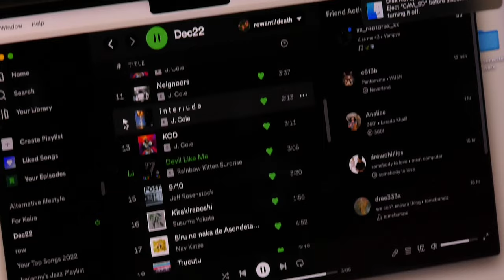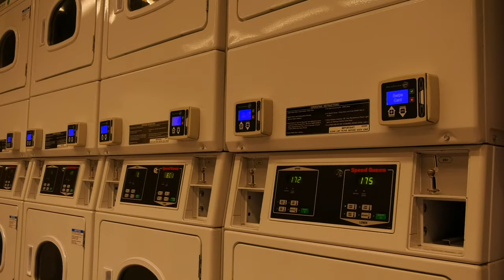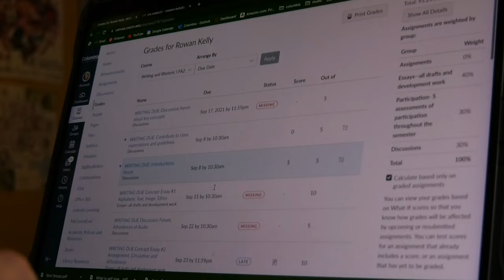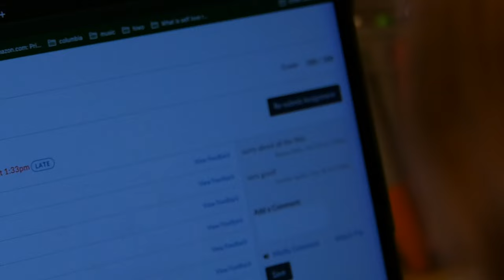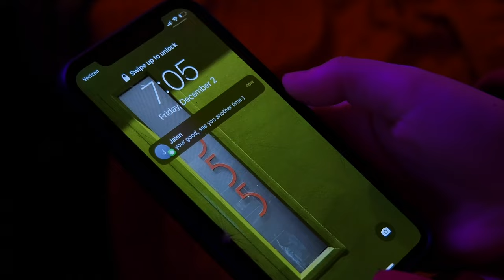What is self love really - Short Film by Rowan Kelly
Song used is No Ordinary Love - Sade
A short film written directed and edited by me (rowan kelly). This is my short film for class and the day it was due all the audio got deleted. Never been so mad i had to start from scratch. So the audio production sucks. Hopefully ill recreate this one day and it'll be better. But until then enjoy this conceptualized short film.